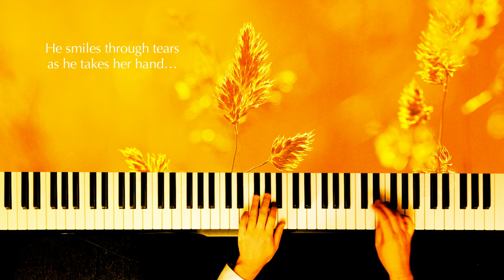JVKE - GOLDEN HOUR (Wedding Version) | Piano Cover by Paul Hankinson feat. Pachelbel's Canon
💛 I hope you like my wedding piano version of Golden Hour by @JVKE  - the most beautiful song of recent times! I love it so much and I really enjoyed creating this arrangement ... I tried to make it shimmering and magical... I begin by playing Pachelbel's timeless Canon in D .. but it's in E ... the Golden key... and in JVKE style ... a pallet of luscious Ravel and Debussy harmonies mixed with boundless romance. Imagine walking down the aisle to this... or through a field of barley at sunset... or across the golden sands of your favourite beach... at sunset...

Valentine's Day seems like the perfect day to share this one ... I hope you enjoy it... please share...

Arranged and Performed by Paul Hankinson

piano cover solo instrumental version acoustic overhead tutorial live reaction beautiful arrangement